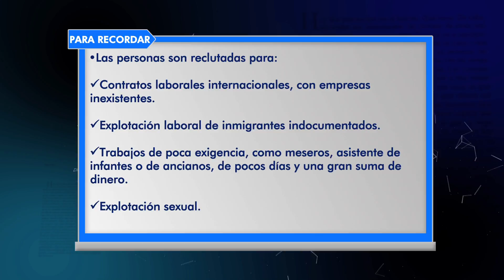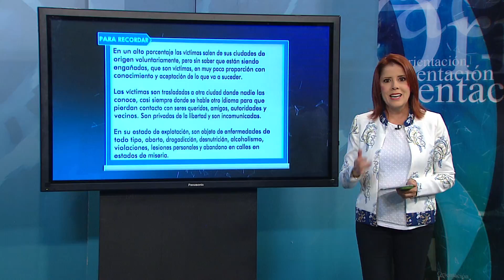Su Caso en Casa | Trata de personas (2/2)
SuCasoenCasa una oportunidad para resolver tus inquietudes jurídicas.
¿Tienes más consultas jurídicas? - Ingrese